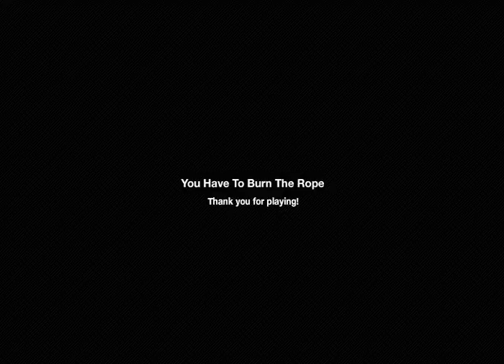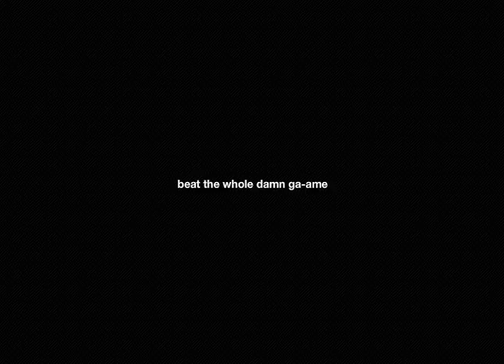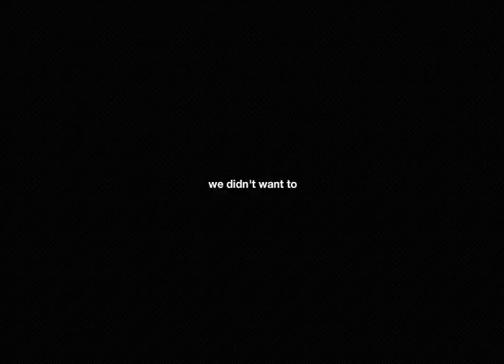Let's Play You have to burn the Rope Part 1 - FINALE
Ein Let's Play des wohl epischsten Spiels, das je gemacht wurde. Macht euch bereit für Stundenlange pure Action in YOU HAVE TO BURN THE ROPE!